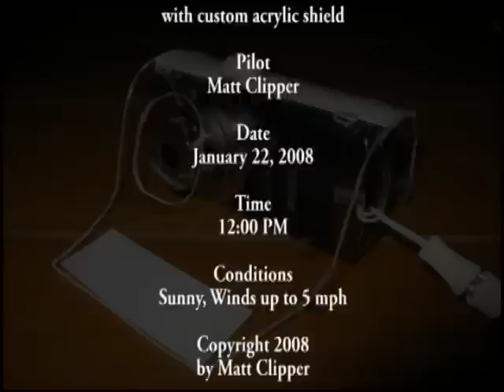Super Cub's 1st Flight with the Canon SD40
This was my first test flight using my new Canon SD40 digital camera.  This is now the 3rd digital camera that I've used for aerial videos (the previous ones being the Sony DSC-P100 and the FlyCamOne2).  I felt that the Canon SD40 was a good choice for this application due to its size, weight, photo/video quality, and relative cost.  I hope this proves to be true.  I'm also utilizing a new custom acrylic plastic shield to protect the camera from damage (so that this doesn't suffer the same fate as my DSC-P100 did).